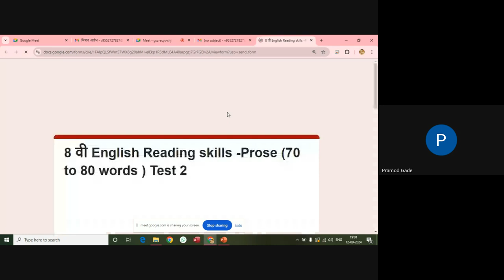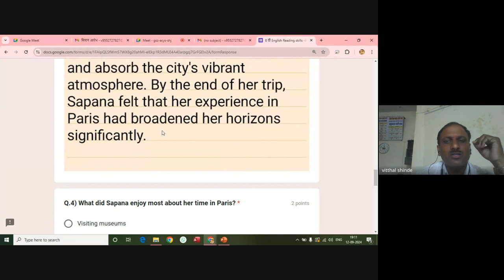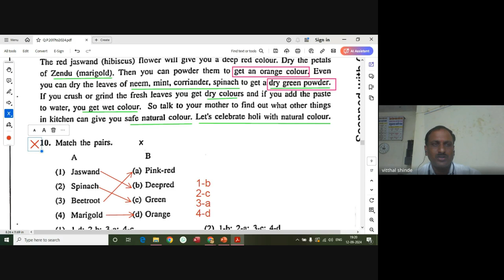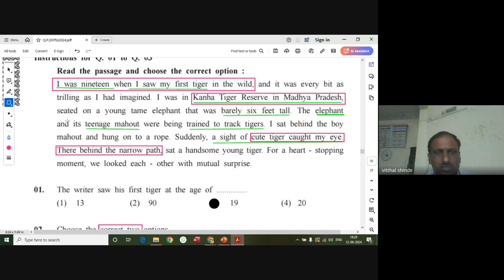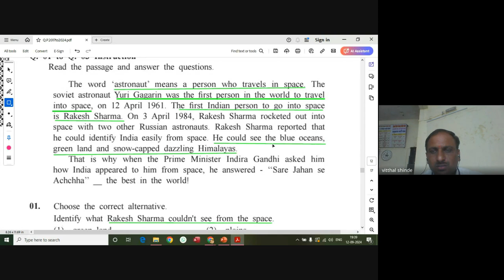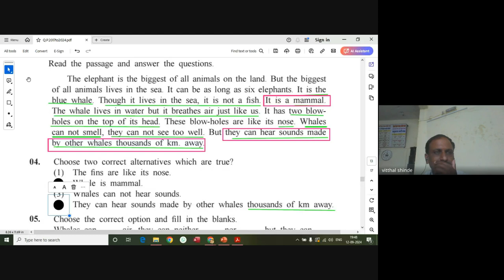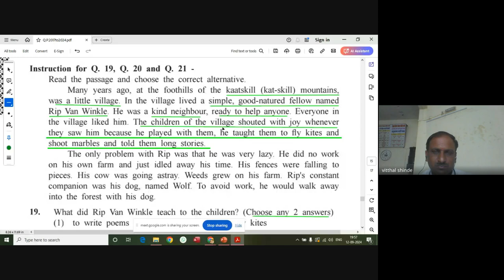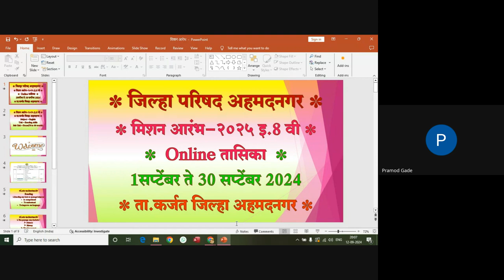मिशन आरंभ ८ वी शिष्यवृत्ती मार्गदर्शन – 2024 09 12 18 44 IST – Recording